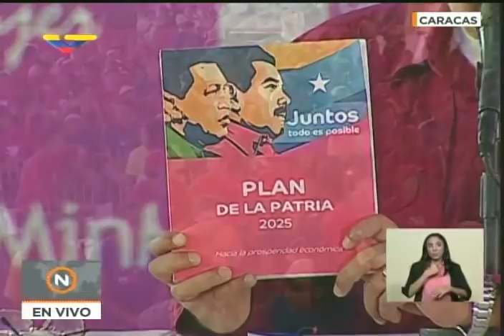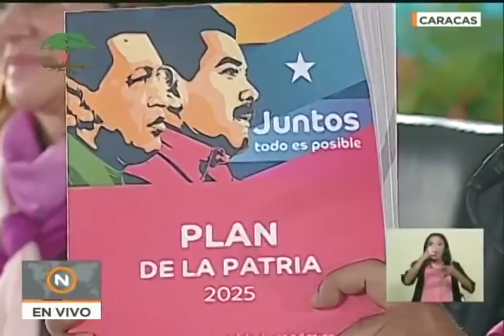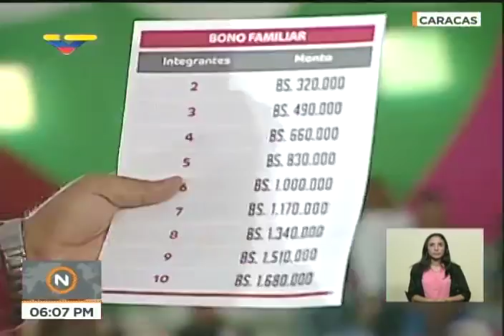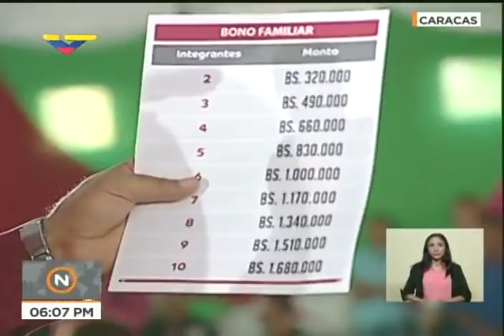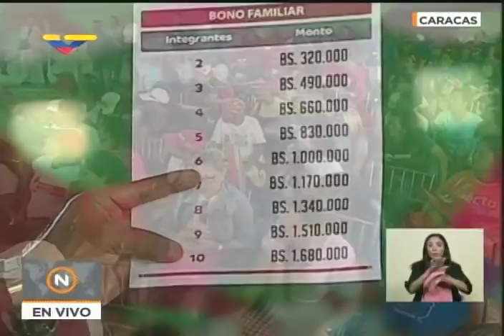Acto del Presidente Nicolás Maduro el Día de la Mujer, 8 de marzo de 2018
Plaza Bicentenario del Palacio de Miraflores, 8 de marzo de 2018.